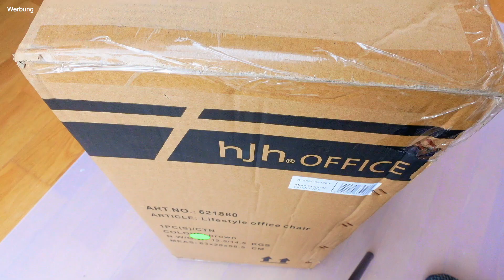Hjh Drehstuhl Lodge - ein schöner Design Drehstuhl fürs Office- Unboxing & Fazit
Hallo,

Ich bin Magic Melonii und möchte gern mit euch ein tolles Video teilen. Es zeigt für einen tollen Design Drehstuhl von Hjh. Der Lodge ist einfach aufzubauen und macht echt etwas her. Das Uboxing und Fazit soll euch bei der Kaufentscheidung helfen.

► Produktlinks zu Amazon
*Hjh Drehstuhl
*Rollen für Hartböden

*Pixel Pals Mario
*Schwarzer Kaffeebecher
*Deko Palme

Meine Ausrüstung
*Kamera Cage
*Gopro: neustes Modell

Wenn ihr ein Abo über den Link abschließt, bekomme ich dadurch einen Gratismonat und ihr unterstützt somit natürlich den Kanal.